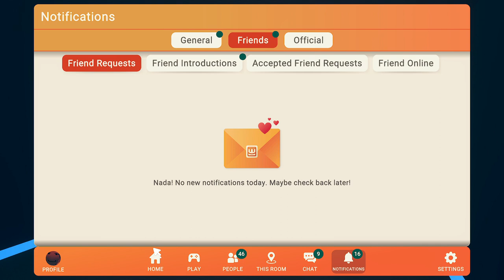how do i use my mic on xbox game bar pls tell me how im on windows 10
give it your rec room best